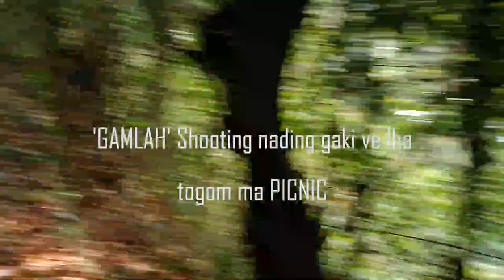KONSA WATER FALL || MI 3 PICNIC || GAMLAH || 2KG POK KANE CHAI UVE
Thadou-Kuki Feature Film "GAMLAH" kitichu  shooting na ding mun kaga vet u ahi,  vohsa kg 2 kaneh chai un ahi.ha4, Nga jong kaman uvin khatcha kaman doh pouve, ache ho Thangboi, Lelen leh Mc kahiuve, anom lheh jnge.